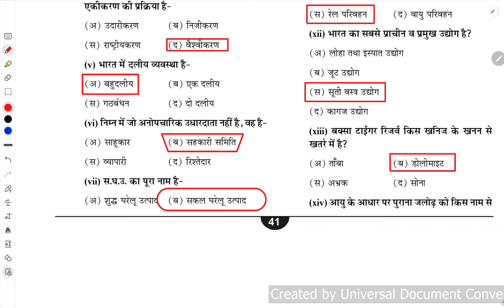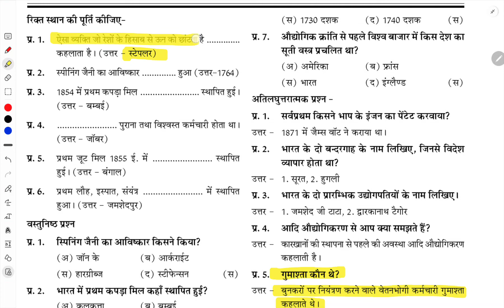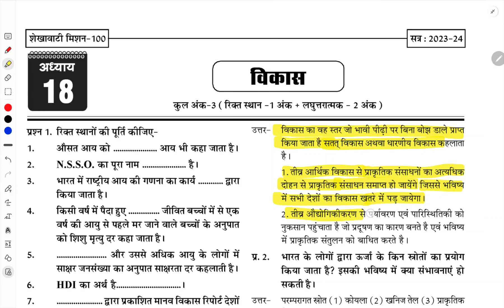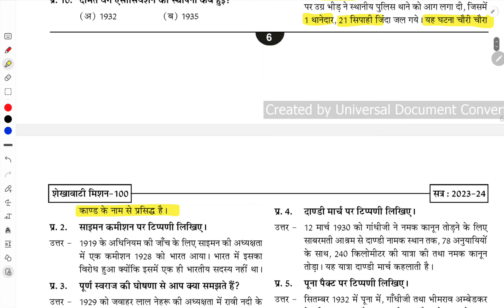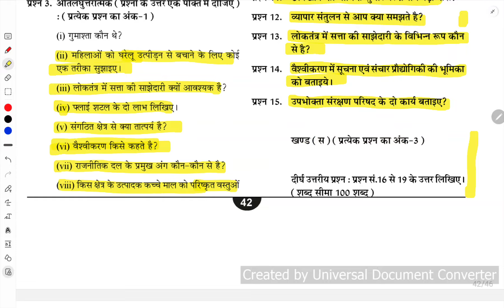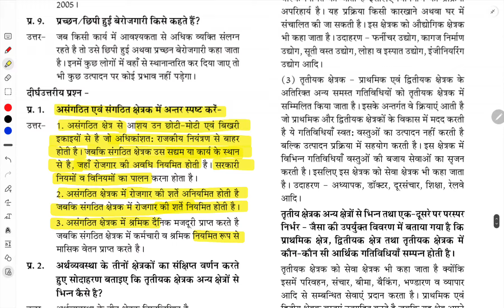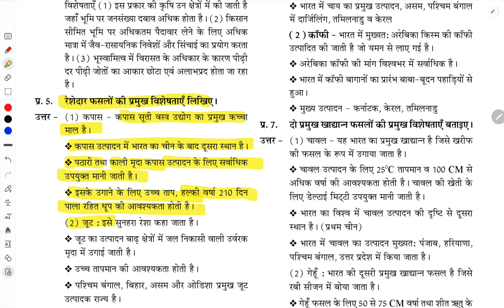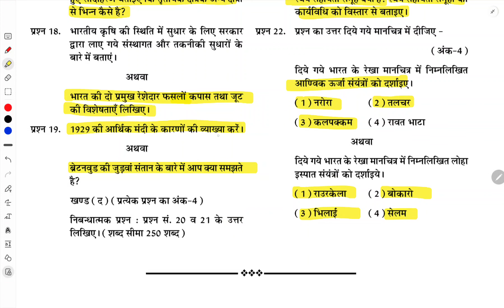कक्षा 10वी सामाजिक विज्ञान का असली पेपर 16 मार्च 2024|| class 10th 16 March 2024 ka real Paper pdf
Experience the real RBSE Class 10 Social Science exam paper held on March 16, 2024, with our comprehensive solutions. Master the key concepts, analyze the questions, and enhance your exam preparation. Watch now for expert guidance. ShriRamClasses RBSEClass10 SocialSciencePaper2024"

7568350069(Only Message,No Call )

Class 10th सामाजिक विज्ञान Real Paper 16 मार्च 2024
16 March 2024 कक्षा 10वीं का असली पेपर
Class 10th Social Science Real Paper 2024
सामाजिक विज्ञान 16 मार्च 2024 का पेपर
Class 10th Social Science 16 March 2024 Real Paper pdf
16 मार्च 2024 कक्षा 10वीं का पेपर
RBSE Class 10th Social Science Paper 2024
10th Class सामाजिक विज्ञान Real Paper 16 मार्च 2024
सामाजिक विज्ञान 16 मार्च 2024 का असली पेपर
Class 10th सामाजिक विज्ञान Paper 2024
16 मार्च 2024 कक्षा 10वीं का असली पेपर pdf
Class 10th Social Science 16 March 2024 Real Paper download
RBSE Class 10th Social Science Real Paper 2024
10th Class सामाजिक विज्ञान 16 मार्च 2024 का पेपर

16 March 2024
Real Paper
10th SST Paper
RBSE 10th Social Science
Shri Ram Classes
Class 10 SST Exam 2024
RBSE Board Exam
RBSE Class 10th Board Paper
Social Science Model Paper
RBSE Class 10th Exam
RBSE Class 10th SST